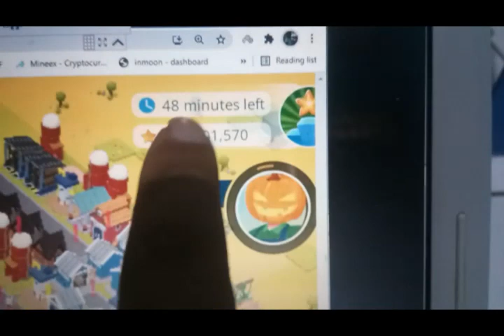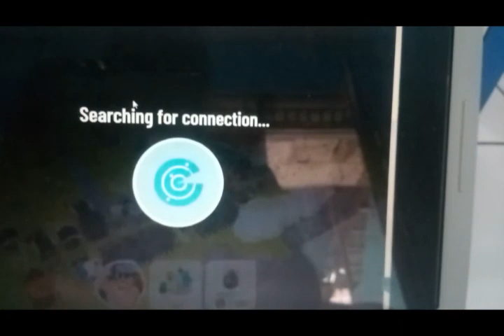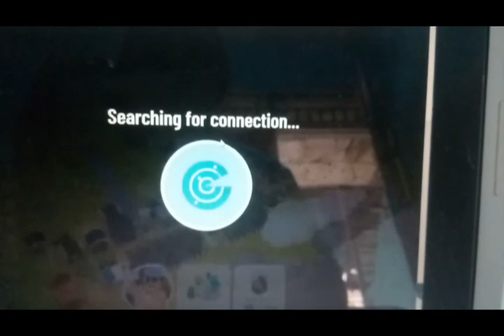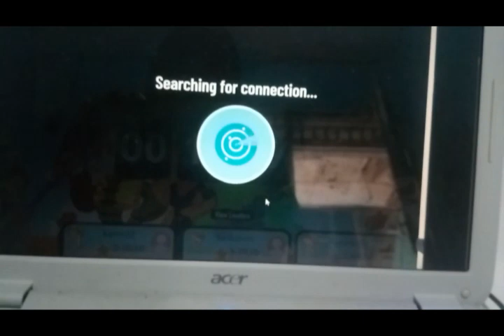town star earn gala crypto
main game town star earn gala yuk yang mau coba main bisa segera daftar di :
semoga beruntung